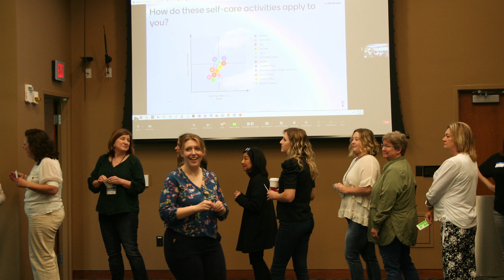DSCC Together Towards Tomorrow South Conference Slideshow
DSCC Together Towards Tomorrow
Care Coordination Conference
5/17/23 - 5/19/23